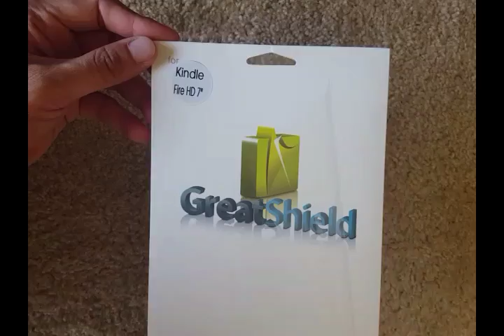Product unboxing video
This is a product unboxing video. This is to show the contents in the package for that particular product. In some cases we show and demonstrate its working as well. Sellers are welcomed to add the product description and link to product page in the comment box. Sorry, in most cases we are not able to add link to product page. Mostly products are listed on amazon.